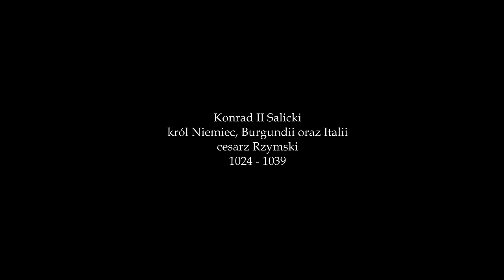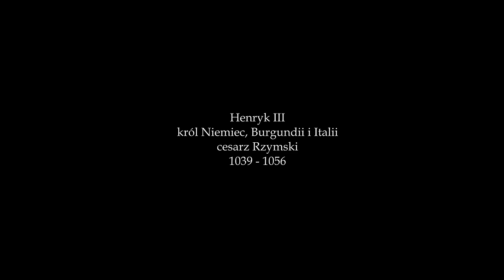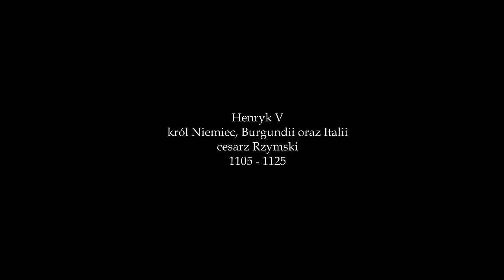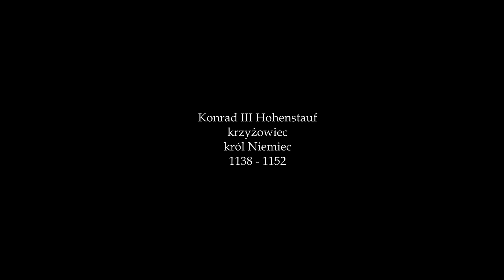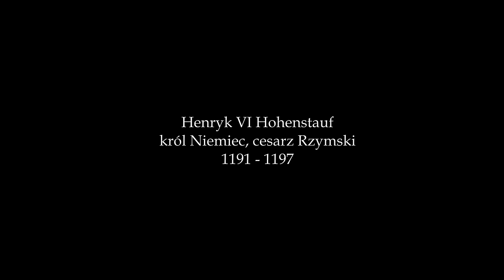Średniowieczna historia Niemiec od Ottona po Barbarossę AD1000 - 1200 | odcinek 2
Spis treści:
00:00:00 Początek
00:00:51 Henryk II Święty (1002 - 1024) i jego wojny z Bolesławem Chrobrym
00:14:00 Konrad II Salicki (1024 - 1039) wojny z Mieszkiem II
00:23:33 Henryk III Salicki (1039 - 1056) i rekonstrukcja Polski Kazimierza Odnowiciela
00:30:36 Henryk IV (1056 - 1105)
00:43:34 Henryk V (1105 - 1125) najazd na Polskę, Psie Pole 1109
00:47:40 Lotar III z Suplinburga (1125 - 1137)
00:50:14 Konrad III Hohenstauf (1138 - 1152) i II krucjata
00:52:23 Fryderyk Barbarossa (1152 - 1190) i III krucjata
01:02:28 Henryk VI Hohenstauf (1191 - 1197)

Świetne mapy do tego filmu zrobił: Irek Matak
Zdjęcia: Julia "Świętosława" Kowalska

Dziękujemy za gościnę!